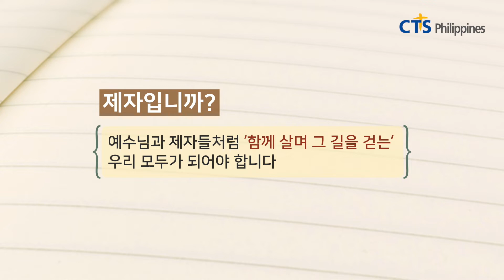CTS 필리핀 글로벌 신앙에세이 '제자입니까?' 오성홍 목사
No.1 기독교 채널 CTS 필리핀 기독교TV & JOY필리핀 라디오

📞후원안내 : (CTS 필리핀지사 방송국) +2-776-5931
📞카카오톡 ID : “ ctsjoyph “

조이라디오
구글플레이 스토어 다운로드 받는 곳 (JOY Philippines Google Play Store)

애플 앱 다운로드 받는 곳 (JOY Philippines Apple Application)

CTS JOY 필리핀 홈페이지 바로가기 (필리핀 선교사 및 교민 뉴스 & 정보)

페이스북 CTS JOY 필리핀 페이지 바로가기